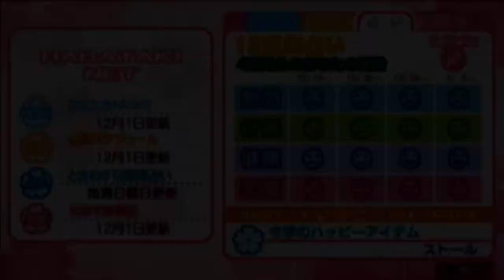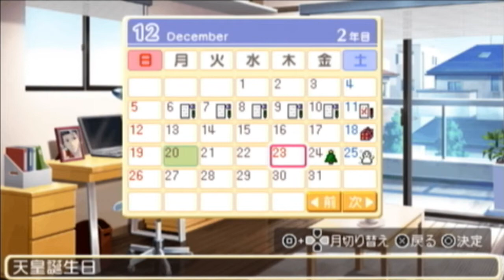【ときメモGS3実況】きみはともだち...親友、設楽聖司編【part13】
◆2年目、セイちゃん親友状態です◆
女は行動力！

登録不要・匿名でメッセージ送れます！